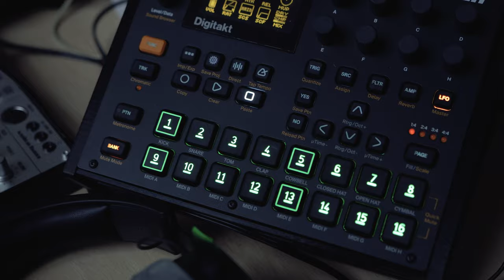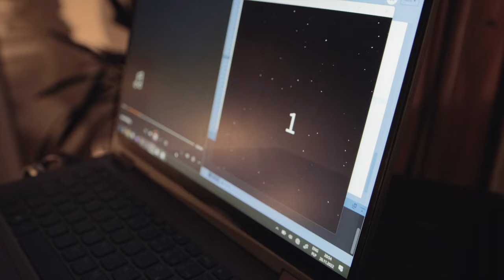Hackaton MusicJam2022 Gdańsk - „(Nie)zwykłe dźwięki”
Tegoroczny muzyczny Hackaton MusicJam 2022 - święto muzyki i technologii za nami!

Tegoroczny motyw przewodni „(Nie)zwykłe dźwięki”, dał uczestnikom szerokie pole do artystycznych manewrów. Usłyszeliśmy m.in.: kompozycje intepretującą odbiór miasta przez turystę „pod wpływem”, dźwiękowy pejzaż futurystycznego, zmechanizowanego Gdańska, czy też interpretację czterech pór dnia przez cztery różne osoby połączoną następnie w jedną całość.

Wielu pracom towarzyszyły także reagujące na dźwięk wizualizacje przygotowane przez tę część uczestników, która bardziej zaprzyjaźniona była bardziej z klawiaturą komputera niż midi.

Jury opisało poziom prac jako bardzo wysoki i wyrównany, co potwierdza przyznanie jeszcze jednej specjalnej nagrody przez jedną z jurorek.
Zdaniem uczestników inicjatywa MusicJam’u jest niespotykaną okazją do stworzenia wspólnie czegoś wyjątkowego, przetestowania swoich zdolności i przede wszystkim, poznania pasjonatów pokrewnych sztuk, z którymi można stworzyć wspólne projekty.

Nagrodzone prace:
I miejsce: R&D&L
II miejsce: Ice Bros
III miejsce: Arkadiosh & Samnek

Nagroda specjalna wytwórni 33 Records i zespołu Searching for Management - wspólne nagranie utworu w studio w Poznaniu została przyznana zespołowi Ice Bros.

Dodatkowo, jedna z jurorek, Gosia DYGA Wojciechowska , zaprosiła wyżej wymienione zespoły, do zagrania wspólnego koncertu na wiosnę 2023 roku.

Dziękujemy partnerom wydarzenia: Fundacji CODE:ME i Hackerspace Trójmiasto za wspólne stworzenie imprezy! Z pewnością zorganizujemy razem kolejny Music Jam!